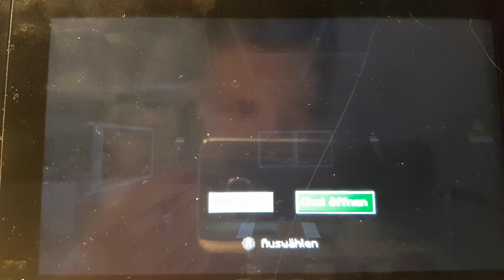Minecraft 2 Deutsch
Abo Glocke Like